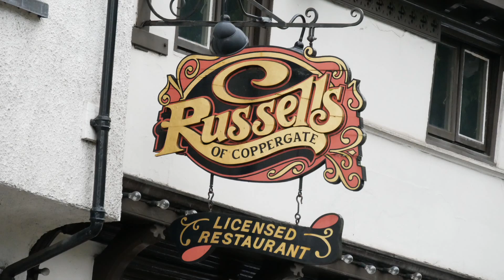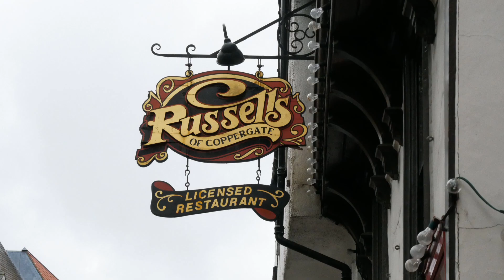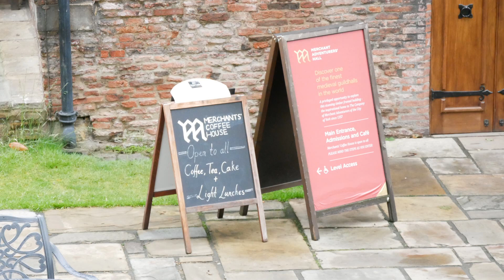York Center, York, UK